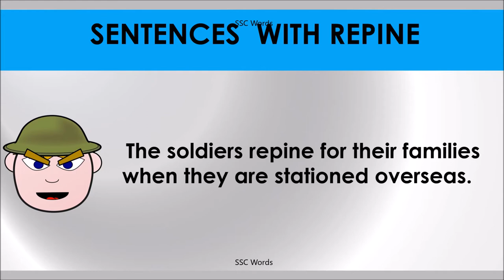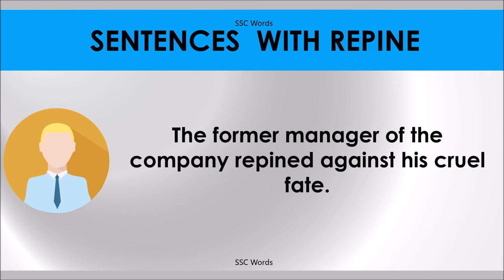REPINE # Improve English # Meaning and 5 sentences # GRE CAT GMAT word # SSC Words